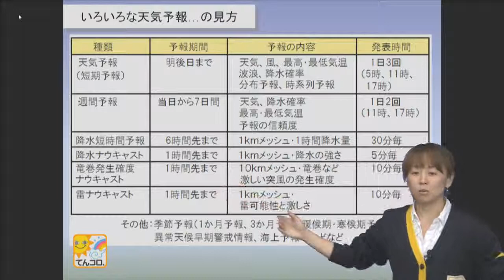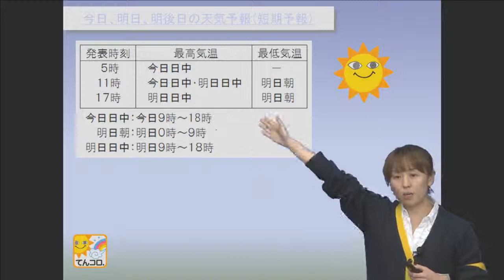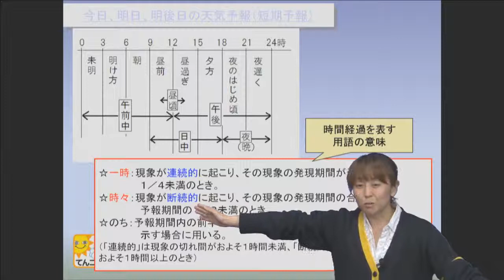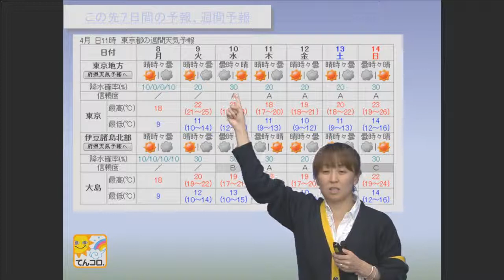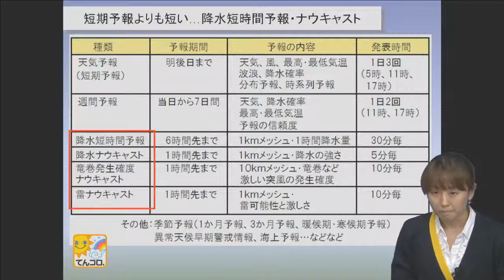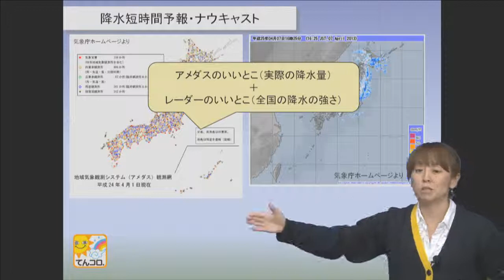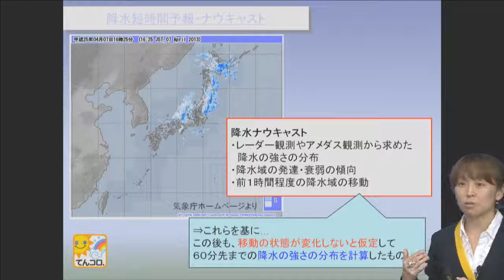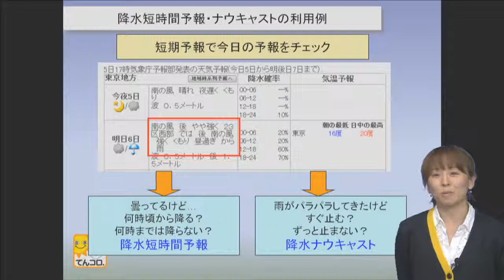【現役気象予報士佐々木恭子の受験用 気象予報士ウェブ講座】お天気予報の使い方２